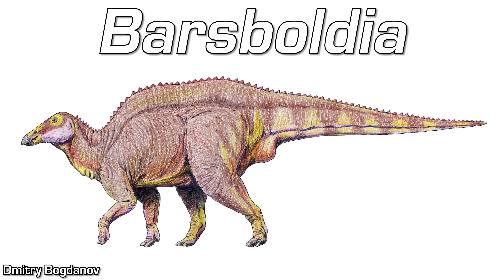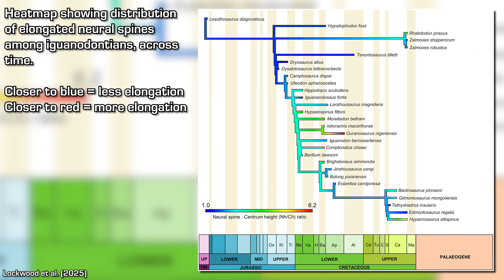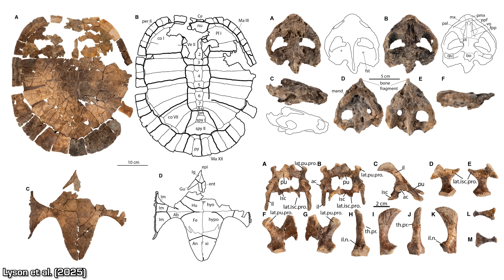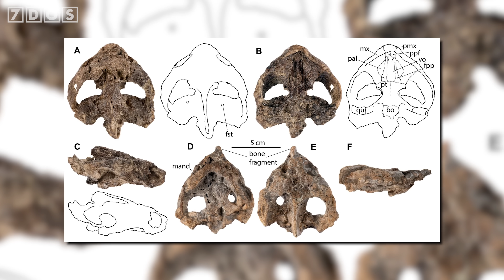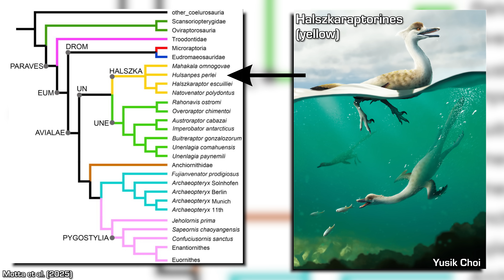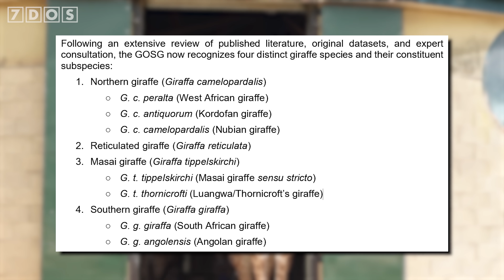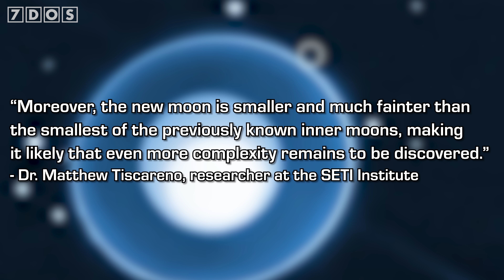A New Species of Sail-Backed Dinosaur Has Been Uncovered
Scientists have unearthed a new dinosaur species with a sail along its back, named Istiorachis macarthurae! Also in the news this week: it’s officially been recognised that giraffes are four species, a tiny new moon has been discovered orbiting Uranus, and much more!

📜 Credits:
Presented by Ben G Thomas
Written by Ben Thomas
7 Days of Science is produced by Douglas James and Ben Thomas
7 Days of Science logo, graphics and more have been designed by Michael Buhler

Sources:
New sail-backed dinosaur species Istiorachis macarthurae found on the Isle of Wight:

Chapters:
0:00 - Intro
0:30 - New species of sail-backed dinosaur discovered
3:19 - New species of prehistoric snapping turtle named
4:35 - Unenlagiids are not dromaeosaurs
5:54 - Three new giraffe species have been named
7:25 - A small Australian marsupial is back from the brink of extinction
8:45 - Tiny new moon discovered orbiting Uranus
9:52 - Outro